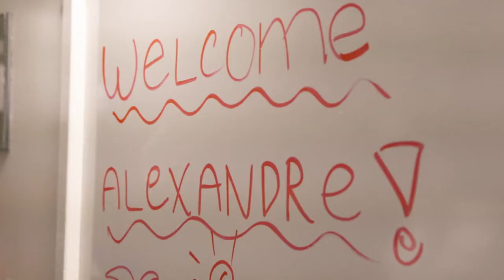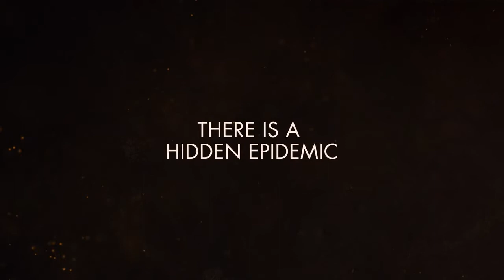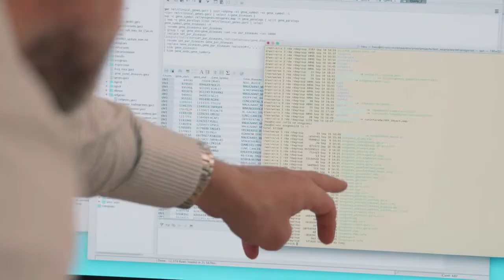Undiagnosed Trailer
2023 JaxFilmFest Selected Film